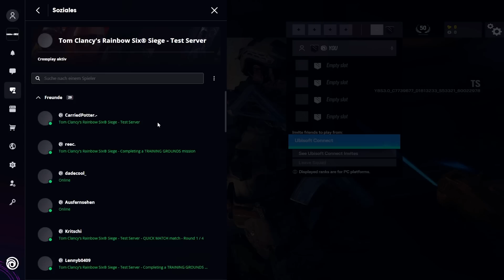RAMM auf den TESTSERVERN - Rainbow Six Siege [DE]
Juscr3

Mein Setup:
Prozessor: Intel Core i7 9700K 8x 3.60GHz So.1151 TRAY
Grafikkarte: 8GB Gigabyte GeForce RTX 2080 SUPER GAMING OC 8G
RAM: 32GB Corsair Vengeance RGB PRO DDR4-3200
Tastatur: K70 RGB MK.2 LP